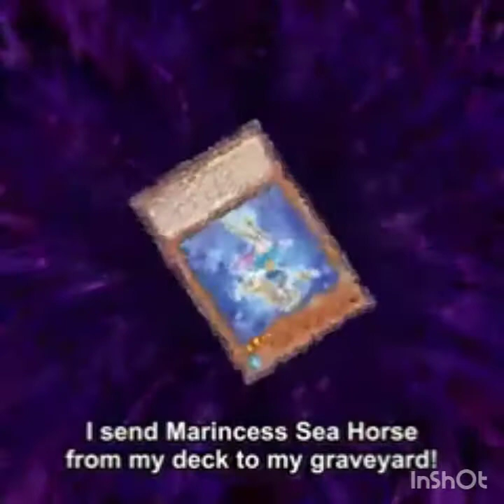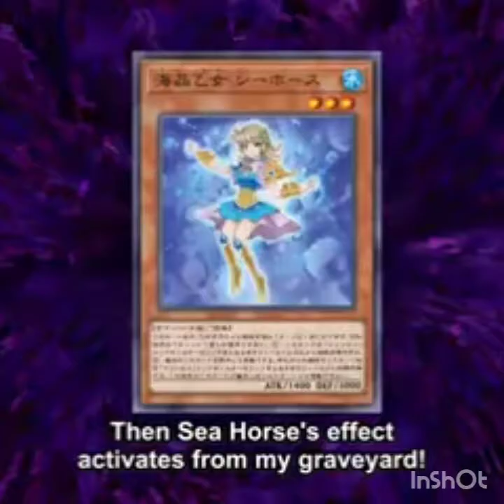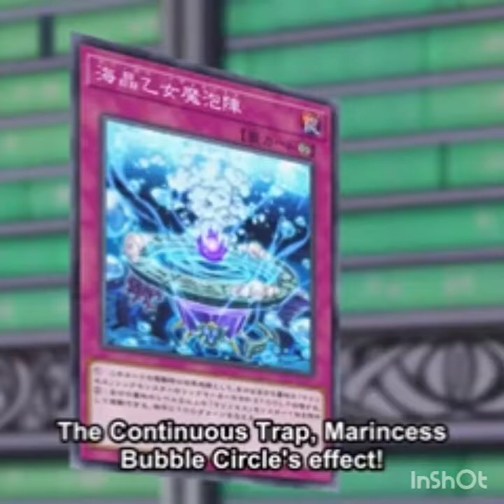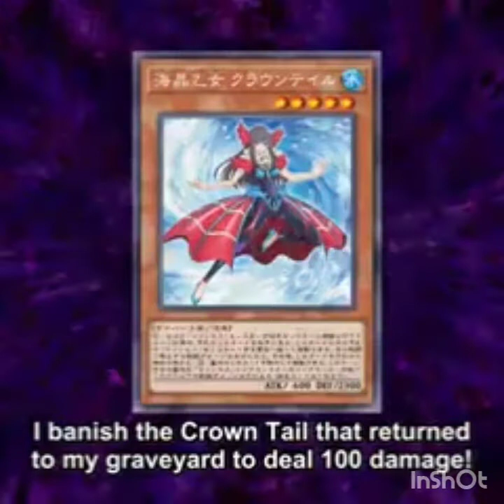Appear! Link 4! Marincess Bubble Reef!!